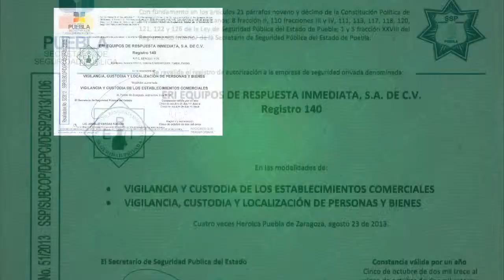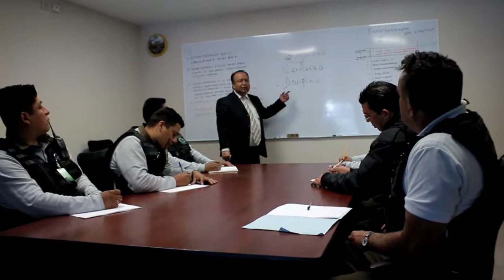ERI COMPLETO prearmado